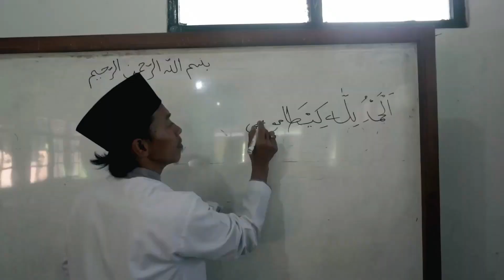PMB_Ponpes Sananul Ula_Piyungan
Melaksanakan Program Mandatori Menteri Agama tentang Penguatan Moderasi Beragama (PMB).